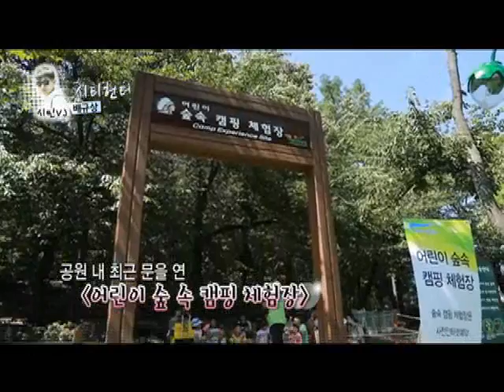시티헌터_어린이 숲속 캠핑체험장 편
어린이 숲속 캠핑체험장 - 시민VJ 배규상

서울시 광진구 능동로 216 서울 어린이 대공원
공원내 최근 문을 연  어린이 숲속 캠핑 체험장을 소개합니다.
어린이 동반 가족을 대상으로 다양한 체험 프로그램을 마련한
이곳은 매주 금,토,일 오전 10시~ 오후 6시 까지 이용 가능합니다.
캠핑에 유용한 팁과 자연의 소중함을 함께 배울수 있는
소중한 시간이 될것 입니다.
도심속 힐링 캠프로 이용객들에게 좋은 반응을 보이고 있습니다.
이곳은 취사나 음주가 금지 되어 있으니 도시락을 이용하여
아이들과 건강하고 재미있는 체험을 즐기시기 바랍니다.
서울시 공공서비스예약 홈페이지에서 오는 10월 31일까지
이용가능 하니 많은 신청 바랍니다.